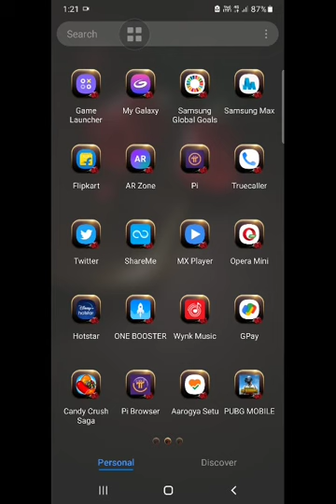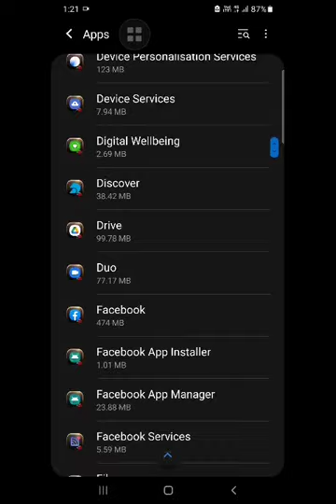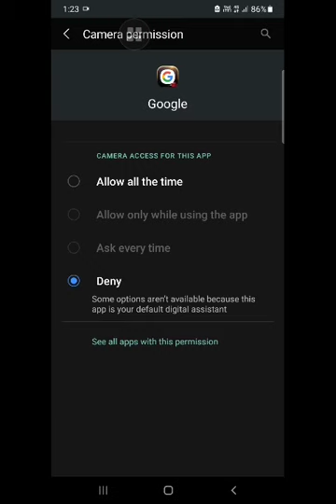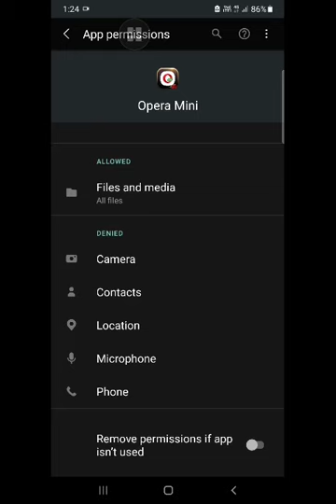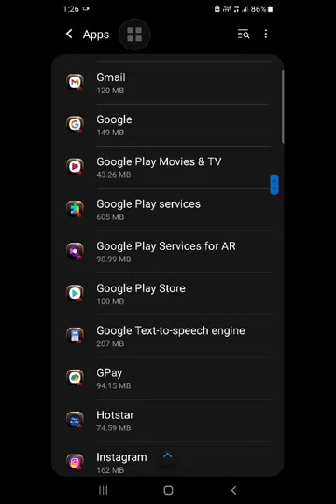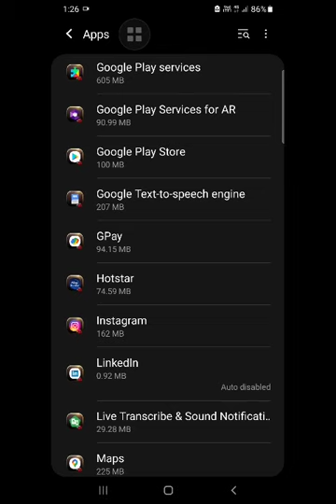First Read Privacy Policies then allow बिना जानकारी के ना करें ये काम Settings जरुरी हैfull turorial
This video is about to find out the some facts about policies of app provides to us.
privacy policies mobile apps,App privacy policy generator free,privacy policy kya hota hai,google privacy policy khan sir,google privacy settings,google account data and personalization,two step verification google account,How to do a complete privacy check of your Google account 2019,google photos privacy settings,Google Photos Settings you should change RIGHT NOW | HIGH RISK |,Must change Google Photos privacy Settings may be someone accessing your mobile photos